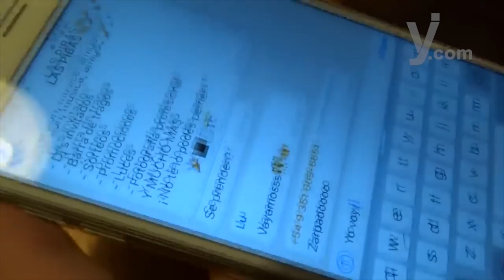La convivencia familiar hace mejores personas y sociedades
Compartir el pan y la sal en familia es una actividad básica para mantener la comunicación, integración y confianza en la familia, y es la manera más natural en la que los papás pueden detectar cuando algo no va bien con sus hijos.